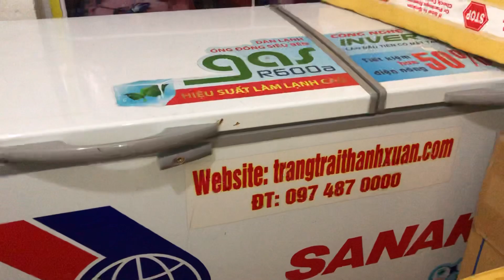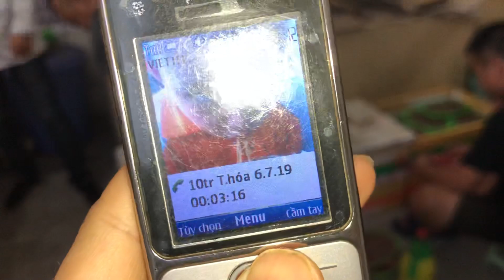Hợp đồng cam kết bao tiêu dế tắc kè bọ cạp với bà con